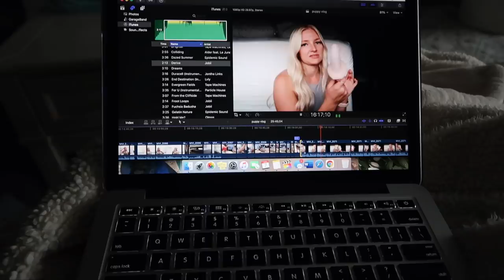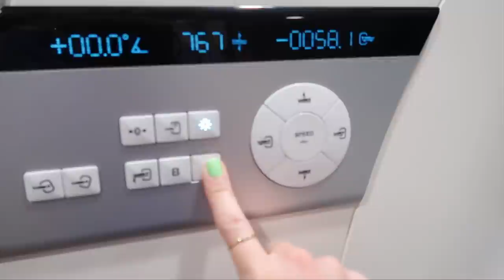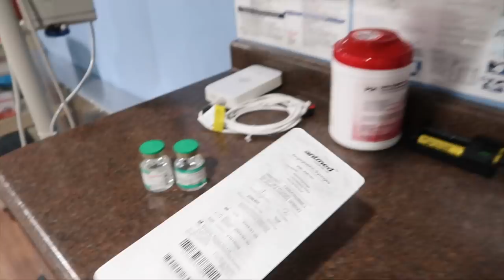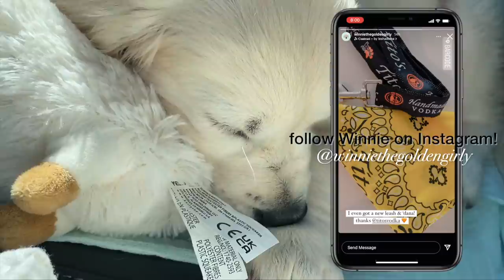VLOG: puppy pool day, work (CT tech), farmers market, & a surprise from Amazon!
hi lovelies! In today's vlog, I go to spin class, stop by the farmer's market, *attempt* to play in the pool with Winnie, show some work clips as a CT technologist, get my second round of laser tattoo removal, share an exciting package from @amazonpets, & more!

· Infinity by Cherokee scrub top (size XS)
· Infinity by Cherokee scrub joggers (size S)
· neon green bikini top
· neon green bikini bottoms

pet products
· Diggs Groov crate toy

FAQ
· age: 25
· degree: AAS in Radiologic Technology
· job: X-Ray & CT Technologist
· camera: Canon g7x Mark ii

· uber eats — $5 off first 2 orders of $15+ → use code: eats-juliak1151ue